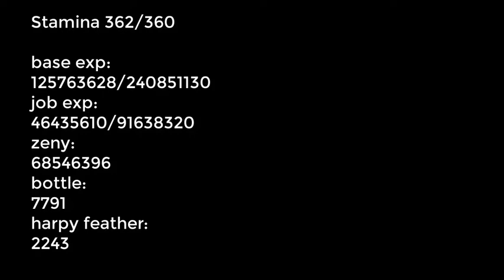Genetic Hellplant 2 Hit Harpy Calculation - Ragnarok M Eternal Love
Genetic harpy daily farming using 360 stamina with 3 hellplant, 3 demonic fire, and crazy weed.
credit to @Kushiel for providing farming spot and macro